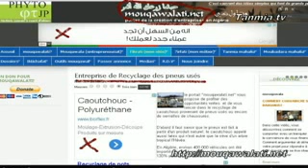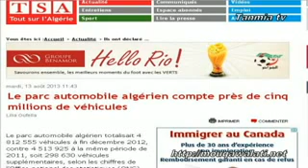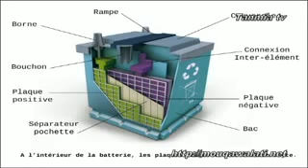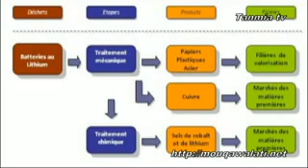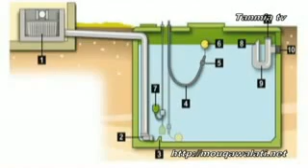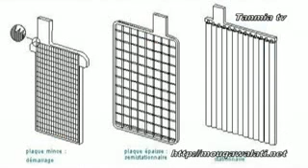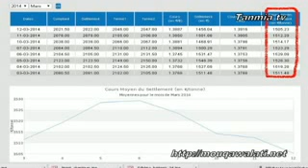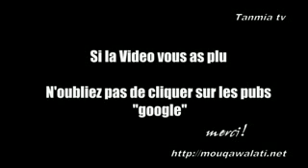une entreprise qui tombe pile... à l'heure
Nous savons tous que les métaux sont recyclables. Certains métaux sont plus en demande que d'autres. C'est le cas du cuivre et du plomb.

Saviez-vous que votre batterie de voiture vaut son son poids en plomb?